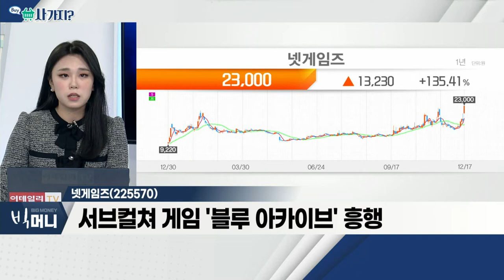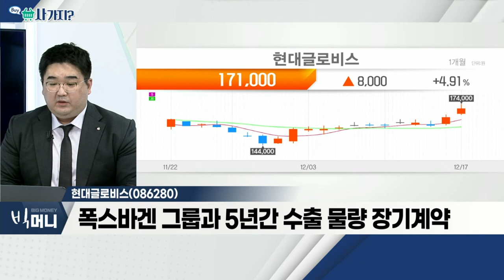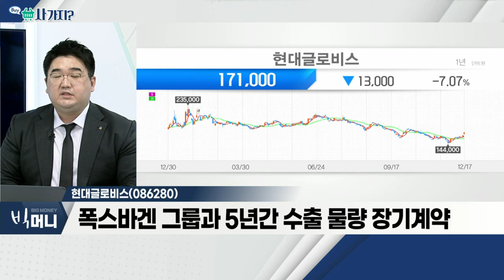넷게임즈, 현대글로비스_사가지 (20211217)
넷게임즈(225570)
- 넷게임즈-넥슨지티 합병 소식에 강세
- 서브컬쳐 게임 '블루 아카이브' 흥행
- 내년 '프로젝트 매그넘ㆍ히트2' 신작 기대감

- 5천억 원 해상운송 계약… 사상 최대 규모
- 폭스바겐 그룹과 5년간 수출 물량 장기계약
- 독일 터미널 ㆍ미국 대규모 부지 등 보유
- DJSI 지수 편입… 상위 10%를 의미